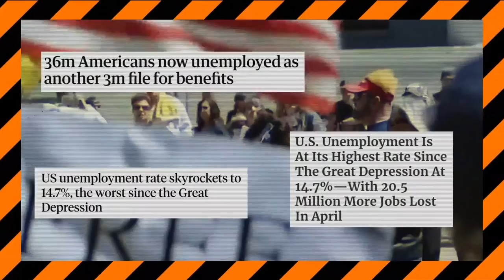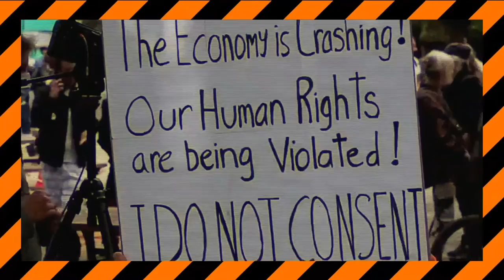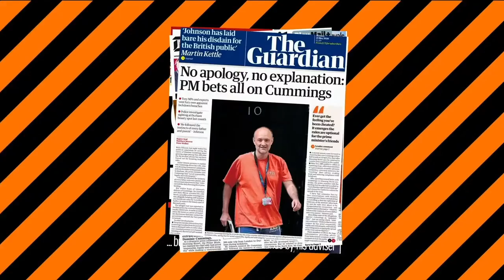ADELPHI MUSIC FACTORY - THE COMEDOR [SHALL NOT FADE]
Video taken from Adelphi Music Factory's short film: ’2020: THE FIGHT FOR LOVE’ - an uplifting story of the covid crisis worldwide.